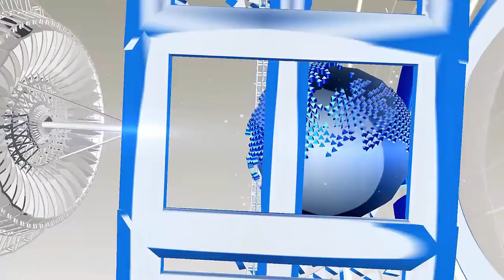इस दिग्गज क्रिकेटर ने अपनी भाभी से ही कर ली शादी, वजह जानकर हैरान रह जाएंगे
Murali Vijay and cricketer Dinesh Karthik had a very good friendship in the cricket world, but their friendship got cracked at that time when Dinesh Karthik came to know that his wife's affair came from his only friend Murali Vijay. It was very sad that this was happening.
For your information, please tell that Dinesh Karti was very disappointed with this, although Dinesh Karthik did not want to make much of the fierce talk of this matter nor did he want that news of this matter reached the media; Divorced Bibi Nikita,
After that, Murali Vijay married Nikita in the year 2012, and in this way the friendship of Murali Vijay and Dinesh Karthik has always turned into animosity forever, both are still very happy with their own personal life.
HJ NEWS !!